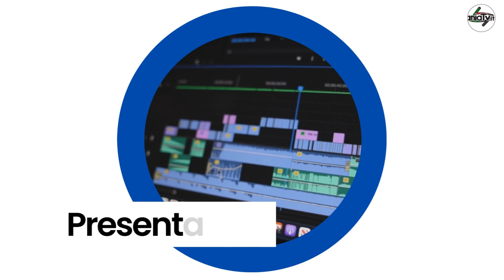Presentazione quarta edizione del torneo "Dire e contraddire"